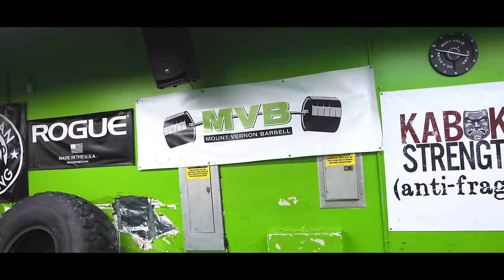Larry Wheels & Terron Beckham NFL 225 Bench Test | Athlete Vs Record Breaker Powerlifter